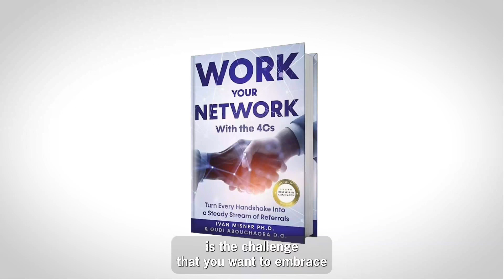Team building depends on destroying personal fears.